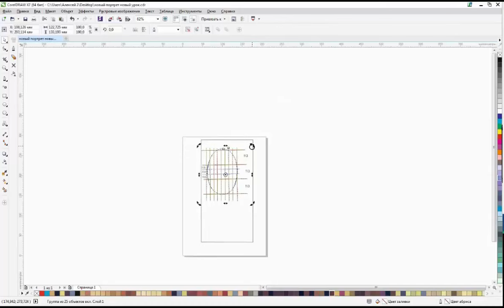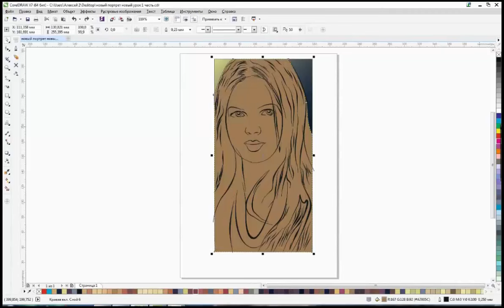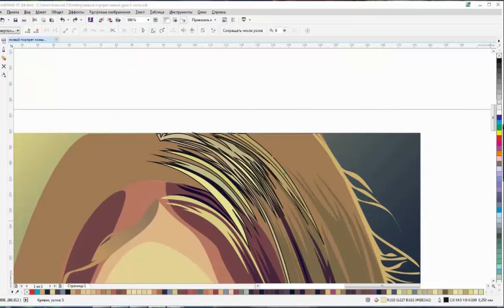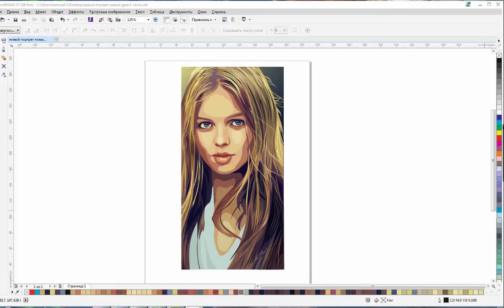Drawing a portrait in CorelDRAW program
Vector photorealism